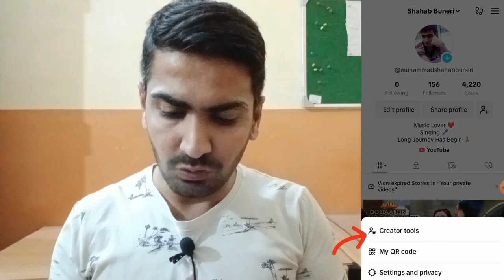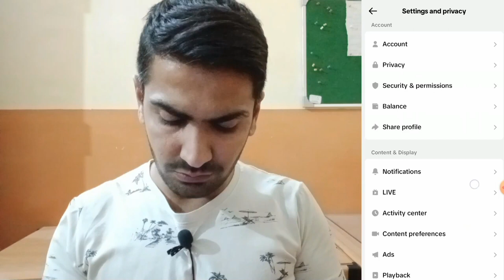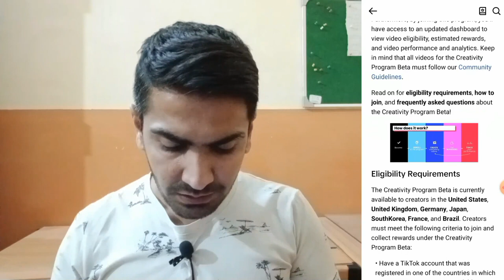TikTok Account monetize Kaise Hoga | Tiktok Monetize kaise kare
tiktok earning
Tiktok Monetize Account
tiktok monetization
tiktok monitization
tiktok monitization in pakistan
monitization
monitize
tiktok earning
tiktok earning
How to Create USA Tiktok Account And Earn Money
online earning
earning app
online earning without investment in pakistan
online earning jobs for students
earn online
watch youtube and earn money
make money
earn money from home
samina syed
samina syed samina syed new video
samina syed online earning
2024 best self earning app
earning
Real Earning App 2024
Content writing
blog writing
Rewrite Content
Data Entry
seo jobs
Real Earning